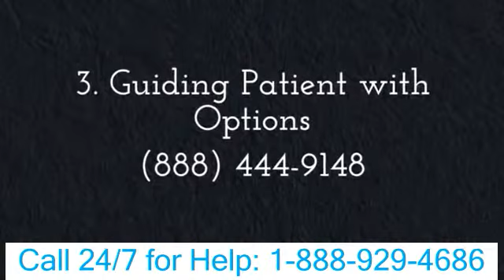North Little Rock AR Christian Drug Rehab Center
North Little Rock AR Christian Drug Rehab Center Call: Christian Drug Rehabilitation Christian drug procedure courses are actually basically therapy plans connected with the Christian alcohol and drug rehabilitation. These courses are devices that have been developed to heal pharmaceutical and also alcoholic drinks addicts of their addiction through several appointments involving faith in God alongside professional guidance. Christian medication therapy plans have been the majority of efficient for the sufferers getting a lifestyle without pharmaceutical addiction. These courses aid in assisting addicts coming from a life of darkness to brighter days. The lord shows no preference towards any type of one. He accepts everybody having the worry of God as well as the can to carry out the best factors. Once the abuser desires to obtain healed coming from the dependencies and lead a quiet life the very next minute the doorways of The lord's home level large for him or her to get in. This is the effusion of Christianity which the Christian medicine solution programs follow. Christian medication solution programs provide religious reflection with faith-based treatment through Scriptural principles in purchase to aid the client gotten over pharmaceutical as well as liquor enhancement. These programs make use of scriptural teachings which help in recovery the mind, physical body and soul of the prey. Family members guidance is additionally given with these plans as the impacts of a dependency likewise influence the entire loved ones of the patient. Bible training in a Christian medication treatment center operates in the direction of recovering chance as well as recuperation the victims of their dependencies. The Christian pharmaceutical solution programs are actually handled through remarkably expert practitioners and give qualified skills to aid sufferers get rid of habit forming powers. A Christian pharmaceutical treatment center where these plans are actually carried out takes the client by means of step-by-step spiritual recuperation programs as well as assists him bounce back. The Christian medicine solution programs are done in tranquil settings of the Religious Procedure centers which assist in centering on the components of quality to aid take an edge to disorder generated by obsessions in the sufferer's daily life. The counselors make use of trainings coming from Holy book to create religion in The lord among the people. The Christian medication treatment programs incorporate the teachings coming from faith-based scripture, depending on the electricity of the Holy Spirit for total treatment. The treatment programs create the victim create faith in The lord and also develop rely on his healing powers. The Christian pharmaceutical treatment courses work via spiritual guidance, talks, seminars, group treatment and specific therapy which educate praise concerning the psychological, tangible and spiritual ramifications of long-lasting chemical abuse. Each of the programs is actually fashioned to deal with the troubles of the preys one at a time.